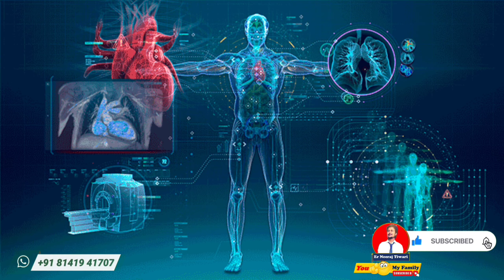Social Work Objective | NGO Objective || Samaj Seva ke Udeshya | OMS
About this Video: NGO और समाज सेवा के क्षेत्र में किस किस उद्देश्य पर काम किया जाता हैं, आपको इस Video में जानकारी साझा करूँगा।

samaj seva ka kis kis chhetra me kr dakte hai,
samaj seva kaa udeshya,
social work me objective,
social work objective,
samaj seva ke chhetra
ngo objective,
ngo objectives,
ngo kaa kya udeshya hota hai,
shiksha || शिक्षा,
svasthya || Health,
Rural development,
women empowerment,
Child Development,
Social Justice social work,
military social work,
community social work,
ngo ka udeshya kya kya hota hai,
ngo kis kis field me kaam krti hai,
social work kis kis Field kr sakte hai,
ngo wok,
social work kya hai,
ngo funding,
ngo vs npo,
Non-governmental organization
non-government organization
er neeraj tiwari
neeraj tiwari
Social Work || Social Work Objective || NGO Objective || Samaj Seva ke Mukhya Udeshya | NGO | OMS | OMSEF | OMEGA | OM
कम बजट में सभी प्रकार के Registration & Certification | अब कम बजट में सभी प्रकार के Registration & Certification | Save Money | Registration & Certification | Professional Fees: ₹ 00 (Free)  @Save Money
रोजगार मेला | नौकरी और रोजगार | नौकरी | रोजगार | समान सेवा
गैर सरकारी संगठन में नौकरी कैसे पाएं | रोजगार कैसे शुरू करें?
Job In Non-Government Organization
Non-Governmental Organization | Non-Profit Organization
In this video, we have explained about
📲 (Other contacts can be connected and contacted through channel Subscription/Membership to get more information, support and Support or Contact.)
◆ Web: - Simple Google Searches: - SmartOne Nirman
👉 About Our Organization & Experience: 1st Org. Est. Year & Experience: 2015 To Till Now
☸️ SMARTONE NIRMAN PRIVET LIMITED
© Certification & Registration: ✅ - Under - Ministry of Corporate Affairs - Govt of India.
● CIN Number: - U43900DL2024PTC434581
● ROC: Delhi

☸️ SMARTONE NIRMAN FOUNDATION
© Certification✅
● CIN Number: - U43900DL2024PTC434581
● All Necessary Reg. & Certification is Done including NGO Darpan
● ROC: Delhi
☸️ OMS EARTH FOUNDATION
© Certification & Registration: ✅
● Est. Year: 2019 (Under - Ministry of Corporate Affairs - Govt of India.
● CIN Number.: - UN85200DL2019NPL359434
● ROC: Delhi

☸️ OM SANDARBH TRUST
© Certification✅
● Est. Year & Experience: 2015 (Name: OM SANDARBH TRUST)- Bihar
☸️ About Our Academy: GyanDev Academy
● Est. Year:  2015
● Part By: SmartOne Nirman
👉 Organization is to provide facilities like:
🏗️🏘️🛠️ Construction Work (Civil and Interior work, Architectural Work and Design, Electrical, Mechanical, Horticulture & All Kinds of Construction Work.)
Or 🤝 Social Work (Education, Health, Food, Clothing, housing and jobs and employment to all sections of the society and for the poor, ordinary, unprivileged, economically, socially weaker sections and especially the tribal and most backward areas) ...